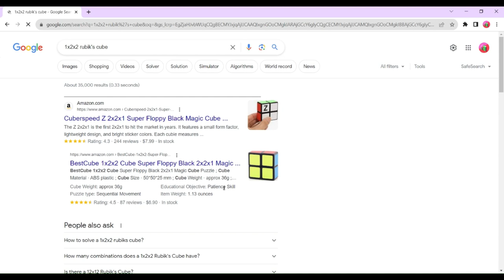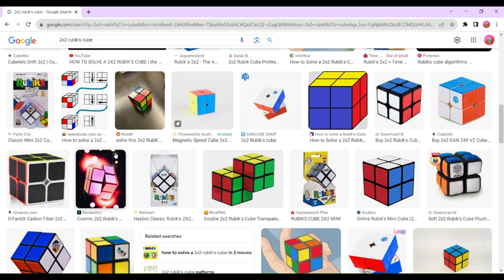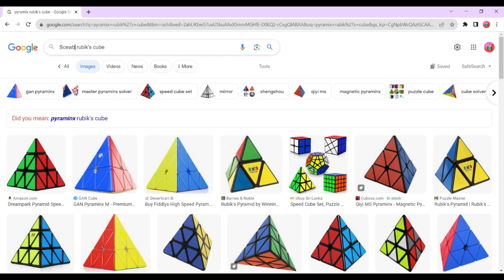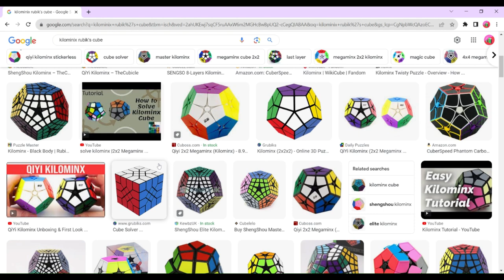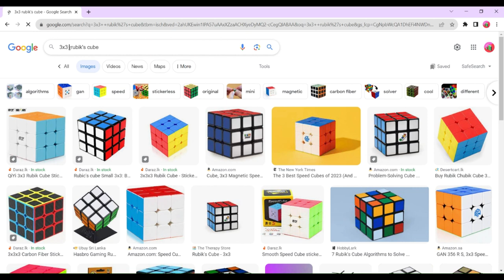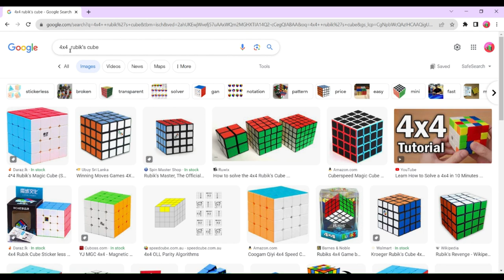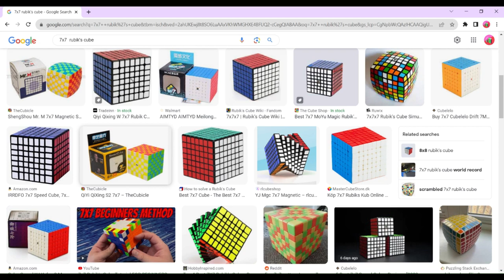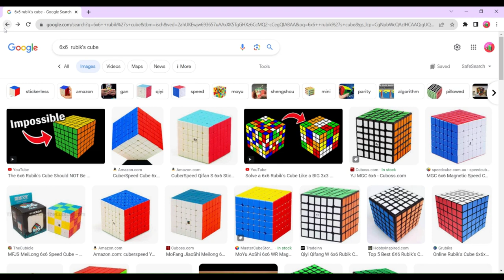රුබික් කැට වර්ග = Rubik cube types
මම විසදන්න උත්සහ කරන කැට
4x4
pyramix